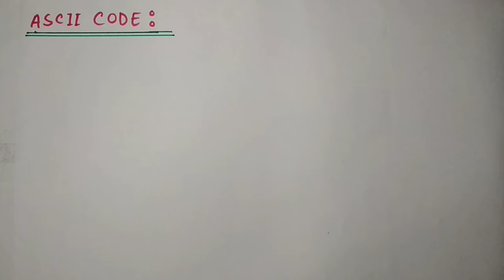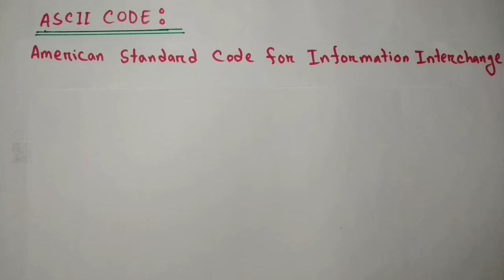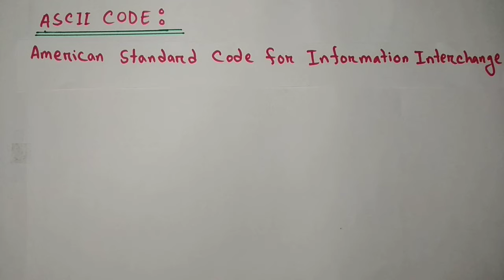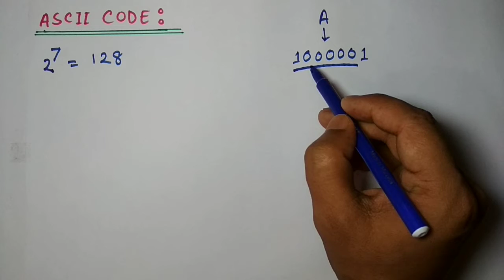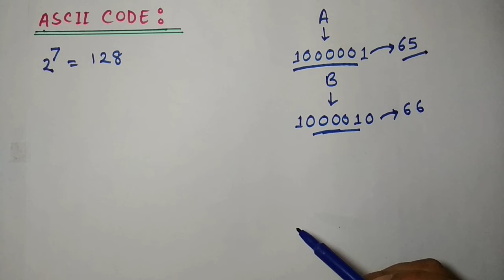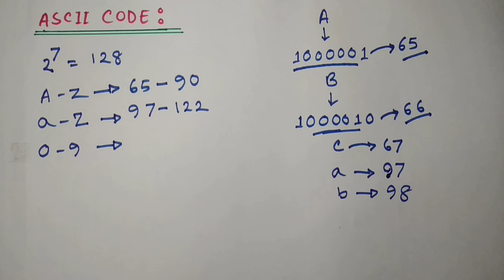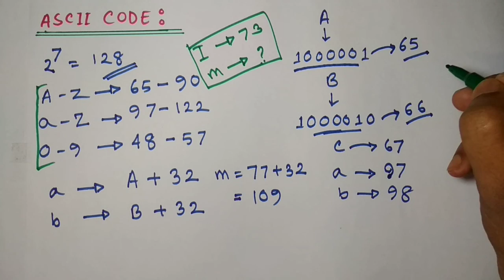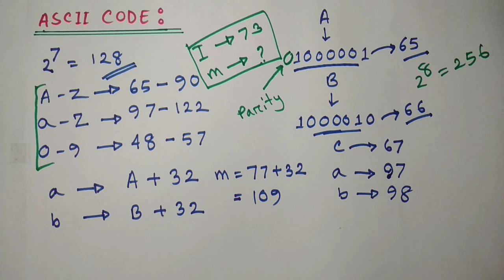11. ASCII Code|H.S.C.|ICT|Chapter 3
In this video we will discuss on ASCII code.After watching the video you will know the concept of ASCII code.

The purpose of "Bidda Jog Aloy" is to know the world through technology at home. Currently, "Bidda Jog Aloy" is working on ninth-tenth and eleventh-twelfth grade academic studies.But we will enlarge our activities in future InShahAllah.